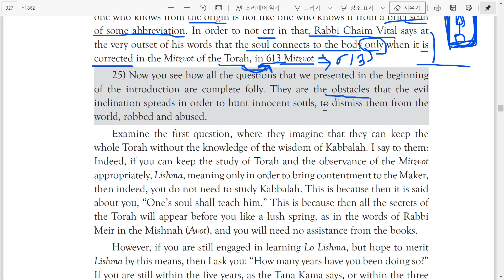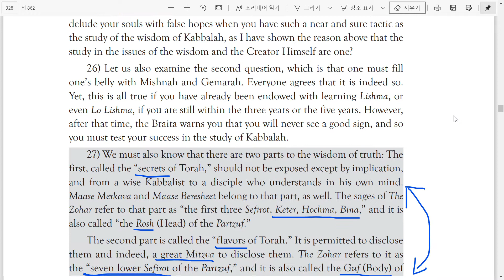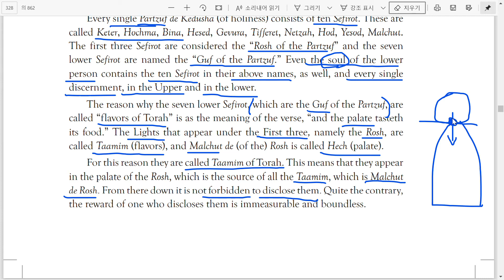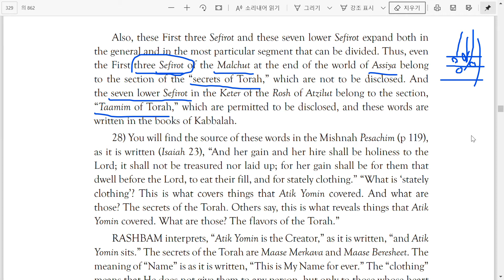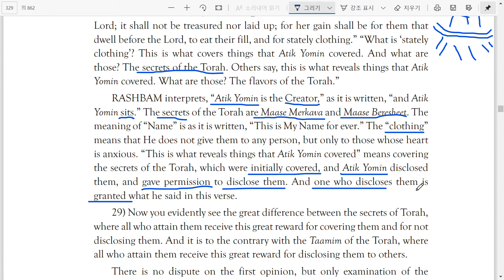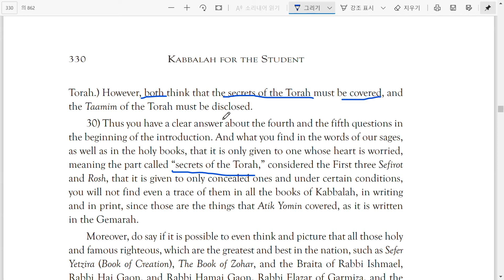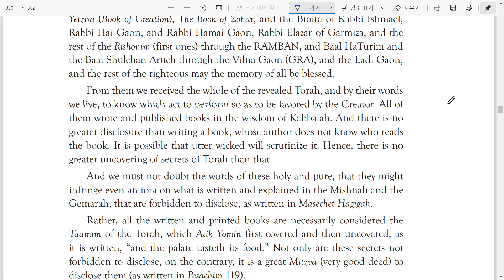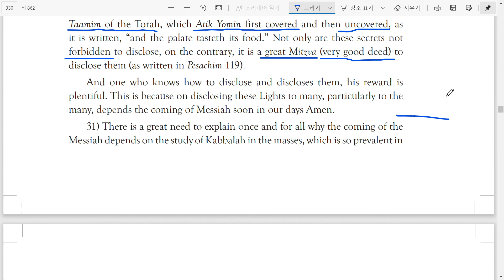탈무드 에세르 하세피로트(Talmud Eser HaSephirot) 개론 파트5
'탈무드 에세르 하세피로트'는 랍비 예후다 아쉴라그(Rabbi Yehuda Ashlag)가 이삭 루리아(Ari)의 카발라 체계를 설명 및 주석한 책입니다. 이 책을 살펴봄으로써, 유대 카발라의 세계관과 영적 세계의 법칙을 이해할 수 있습니다.
본 채널은 '탈무드 에세르 하세피로트'를 들어가기에 앞서, 카발라를 배우는 이유와 목적 그리고 그 의미를 설명하는 예후다 아쉴라그의 개론(introduction)을 읽어보기 위해 제작되었습니다.